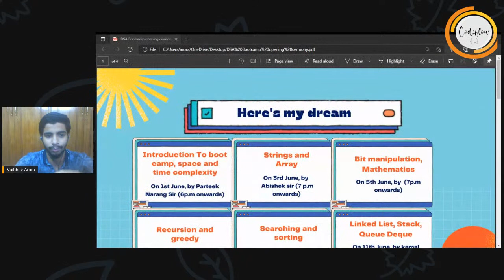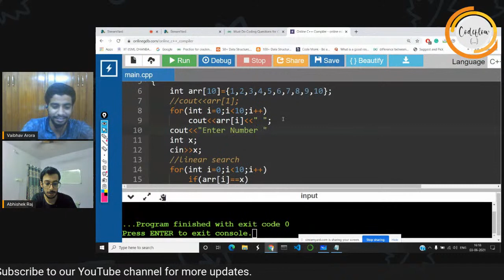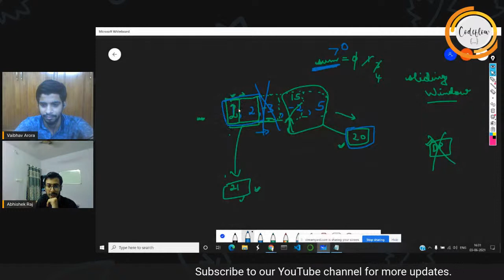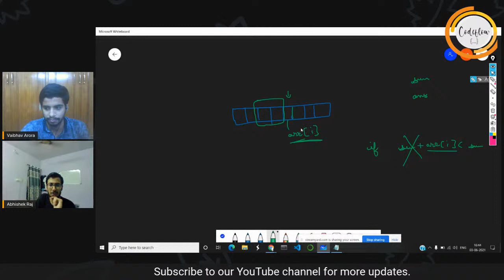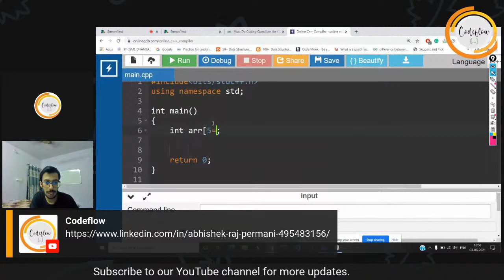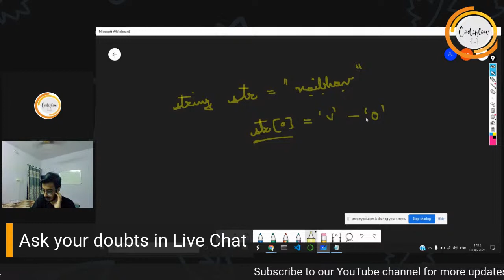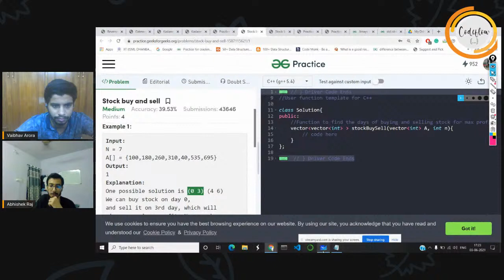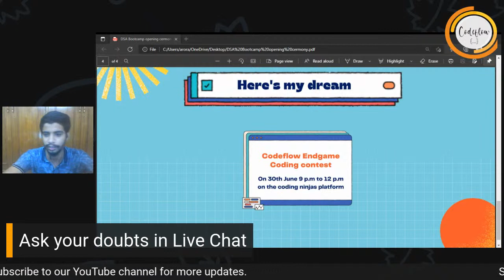Array and String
he DSA Bootcamp is to bridge the gap between knowledge and practical implementation due to this pandemic and provide them with mentorship to enhance their skills and learn and grow with the community. We had invited all-time best speakers to give mentorship to the students and for practicing the concept we had also planned to provide practice problems aligned with the concepts. ( That would be provided in the Telegram group).

In todays session, There would be a lecture on Array and String by Abhishek Permani sir.

Codeflow is a student-driven community to empower student communities via Open source, Content delivery, and community building. We are having the motive of Learning must go on... Which always motivates our community to learn and apply new technologies and help each other, with the sole motive of learning within the community.